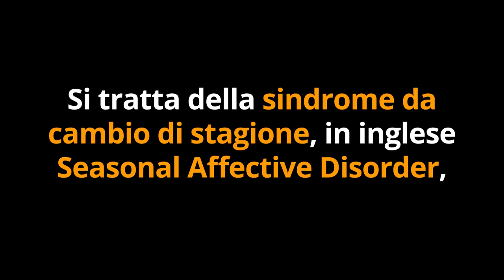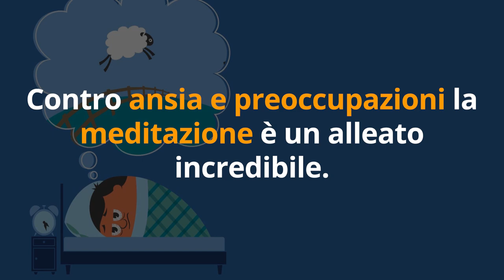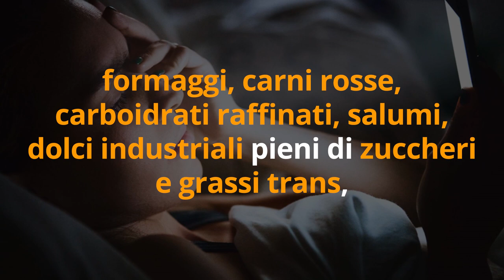l'INSONNIA in AUTUNNO passerà con 4 RIMEDI NATURALI INSOSPETTABILI!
Ciao amici! In autunno è frequente soffrire di insonnia, soprattutto durante i periodi di sbalzi di temperatura... Ecco 4 rimedi naturali insospettabili da usare subito contro l'insonnia per dormire bene e fare sogni d'oro!

🌱 la MELATONINA che uso e preferisco
con un buon rapporto qualità/prezzo

Nota bene

Simona Vignali